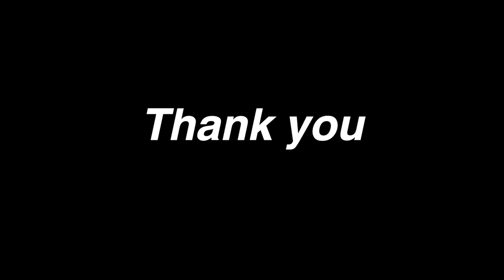এই প্রথমবার এতবড় চিতল মাছের রসা রান্না করলাম আর সাথে লাউশাক ভাপা||laushak vapa & fish curry recipe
INGREDIENTS-
onion paste
red chili powder
ginger paste
Cummins paste
black Cummins
tomato
bay leaf
Cummins
turmeric powderr
salt
mustard oil